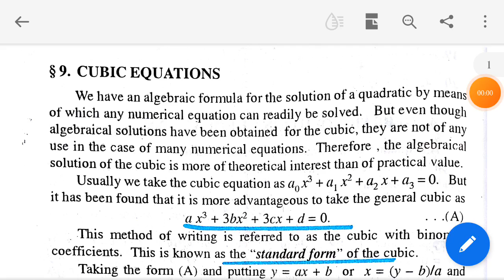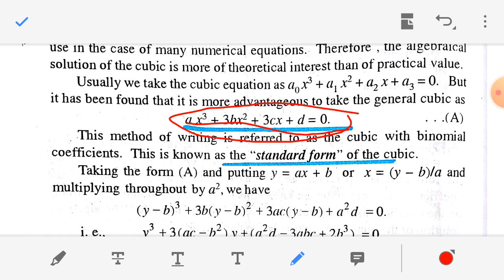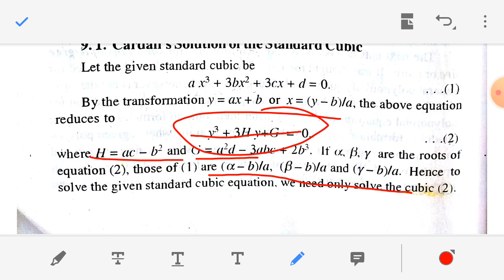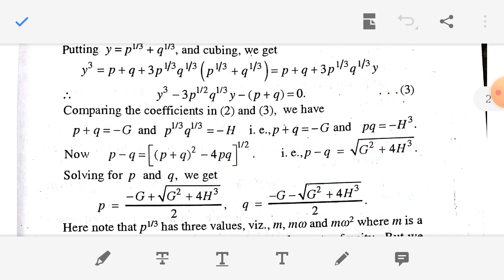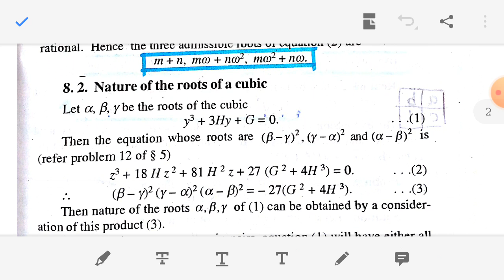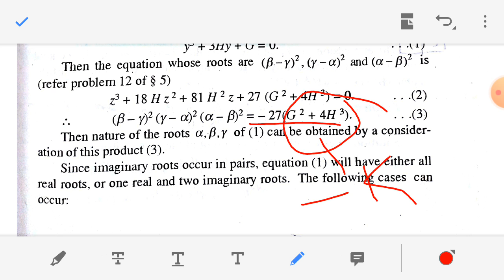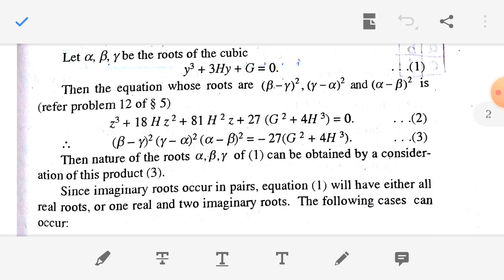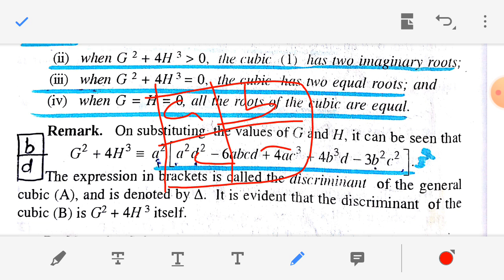Theory of Equations 29